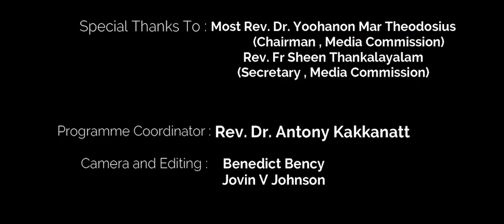ആഴ്ചയിലെ പ്രധാന വിശുദ്ധർ | Episode - 28 | Rev. Sr. Sampreetha DM